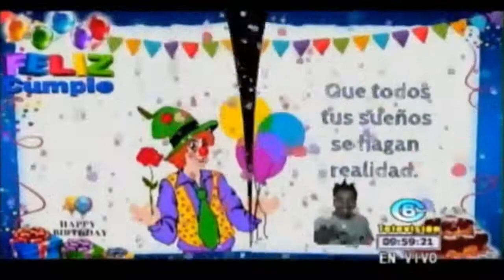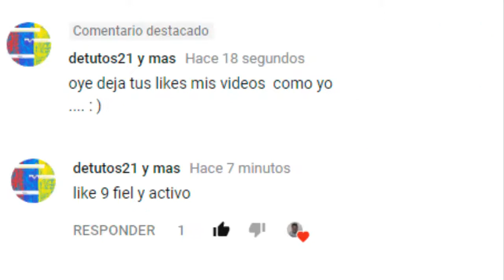Feliz Cumpleaños Voltaire Maquilón En Familia C6 Televisión • El Inteligente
El Inteligente ©